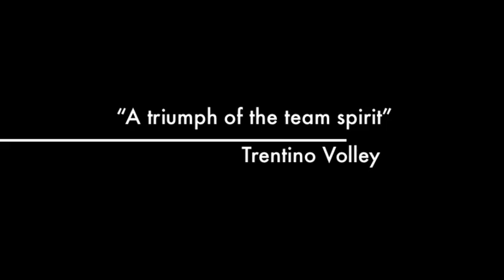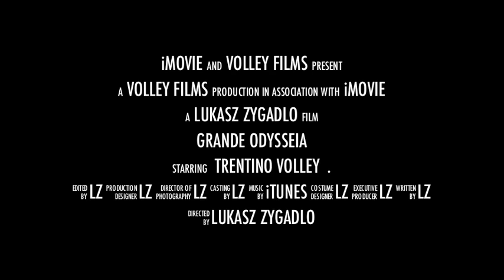Grande Odysseia Trailer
Trailer, Grande Odysseia. A film about the  Volleyball Club World Champions, Doha 2009.